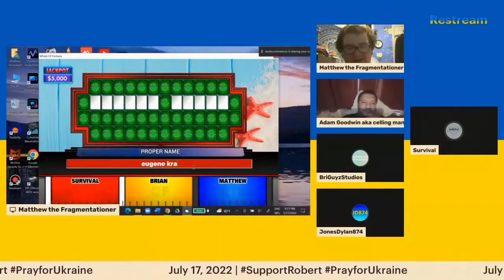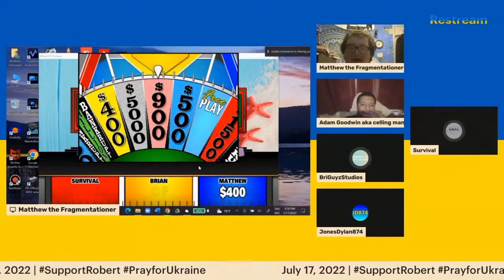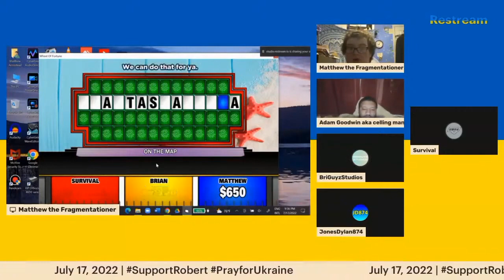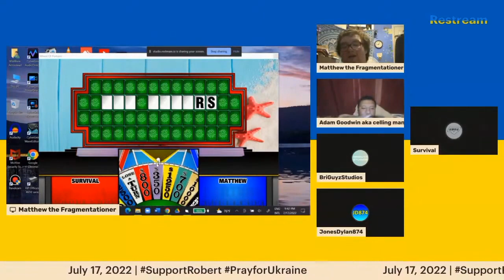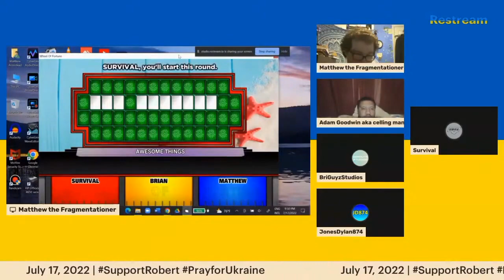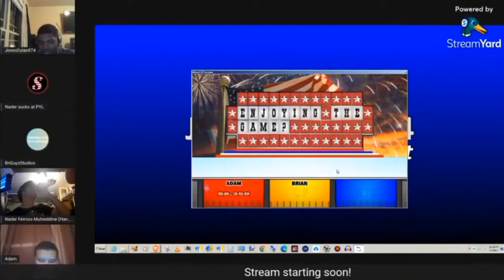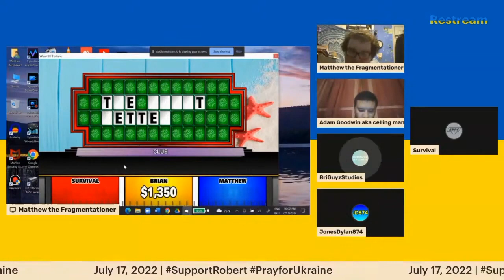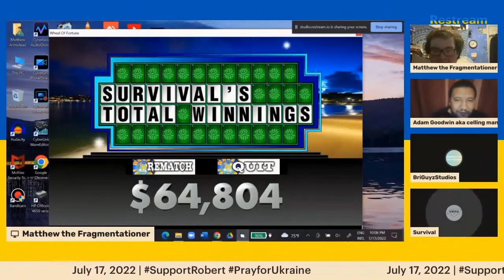Pranking Someone On Wheel Of Fortune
Reupload from my old channel... just removed the intro in the beginning

So after screwing over Brian on an Independence Day stream I had this "bright" idea to create a WOF custom puzzle game designed to piss off Brian.

Execution? not so great. (MATT WITH THE OSCAR LEVEL ACTING) but it still felt fun lol